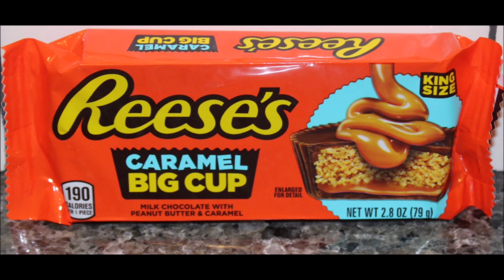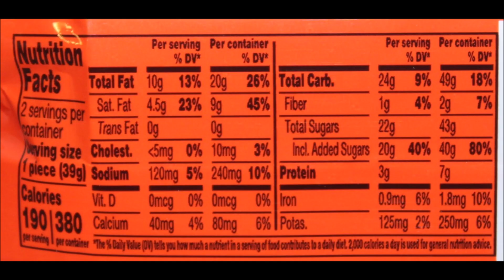Reese’s Caramel Big Cup Review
This is a taste test/review of Reese’s Caramel Big Cup. It is milk chocolate with peanut butter and caramel. The King Size was $2.28 at Walmart. 1 cup = 190 calories